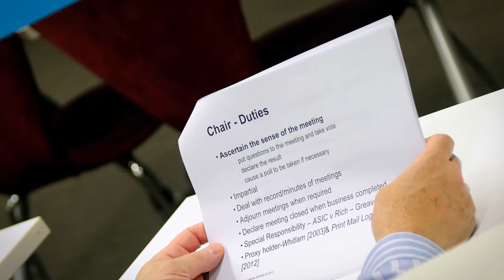Short Course – Accidental Company Secretary® – Governance Institute of Australia